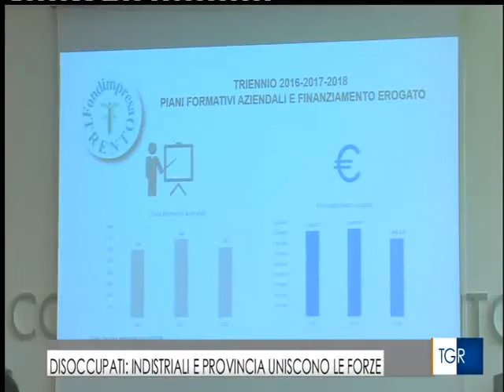20190523 Rai Tre Trentino Alto Adige Disoccupati industriali e provincia uniscono le forze